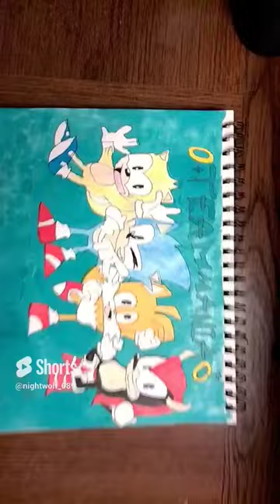Sonic, Tails, Mighty the Armadillo & Ray the Squirrel